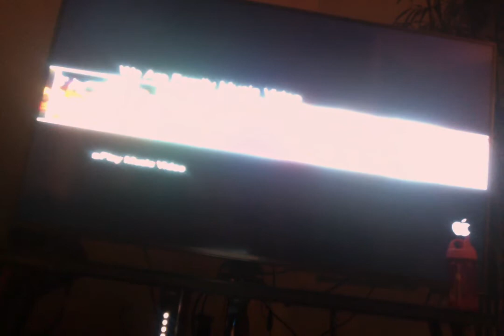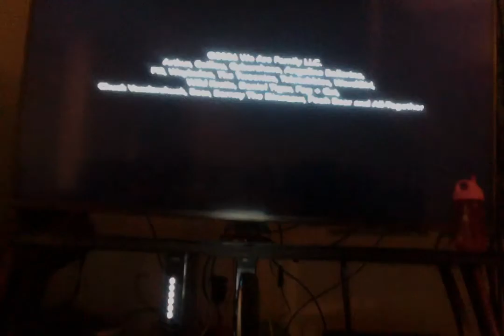We Are Family: A Musical Message For All (Remake)